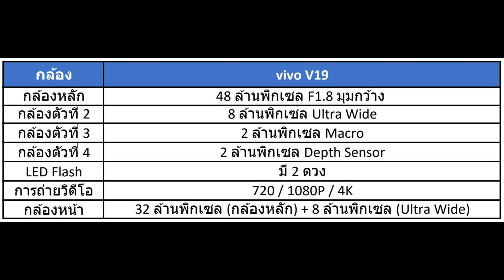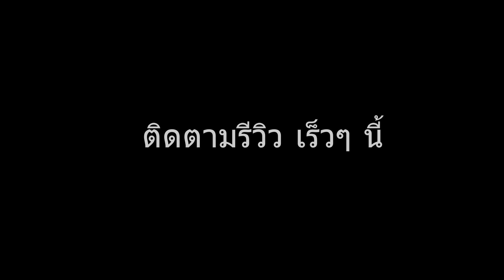ลองใช้กล้อง vivo V19 ดีจริงหรือเปล่า ???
vivo V19 มือถือรุ่นใหม่ล่าสุดมาพร้อมกับกล้องความละเอียด 48 ล้านพิกเซล, 8 ล้านพิกเซลแบบมุมกว้าง, 2 ล้านพิกเซล Macro และ 2 ล้านพิกเซล แถมกล้องหน้าคู่ จะถ่ายภาพออกมาดีไหม มาดูกัน

หมายเหตุ : คลิปนี้ยังไม่ใช่รีวิวนะครับ และลุ้นราคากันไม่นานเกินรอ